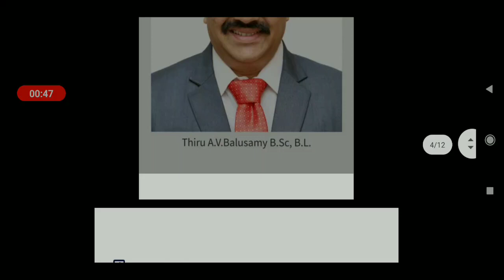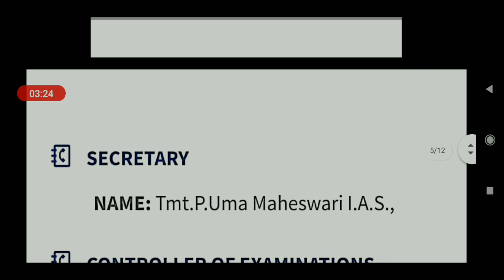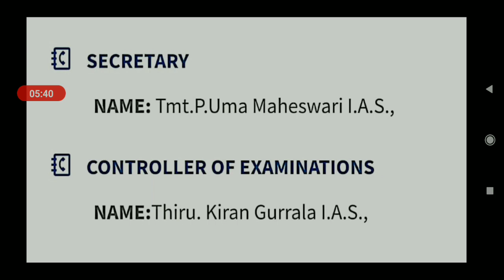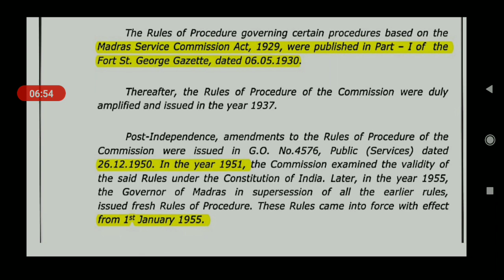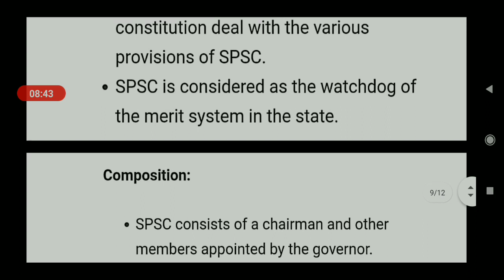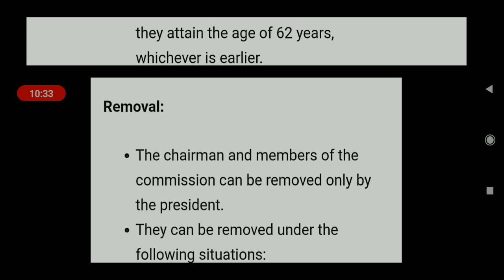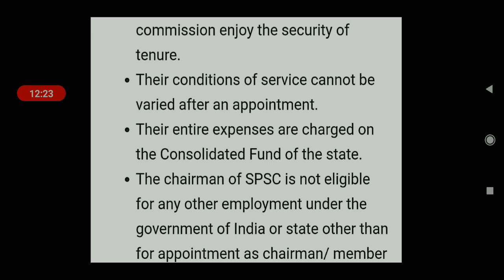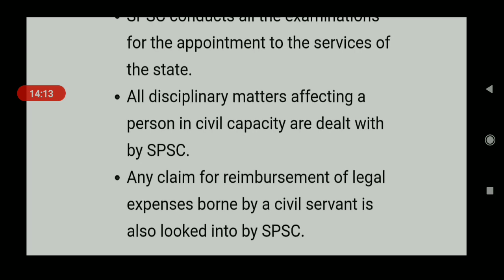TNPSC பற்றிய Good News வந்தாச்சு